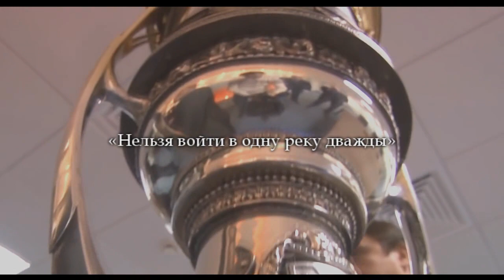HC Avangard Omsk Oblast 2014/15 Promo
Шесть сезонов ХК Авангард пытался добраться до Кубка Гагарина. Шесть попыток закончились неудачей. Две из них были под руководством Раймо Сумманена. И теперь Раймо вернулся в третий раз! Нельзя дважды войти в одну реку, а трижды?

На предсезонных турнирах "Авангард" выиграл два трофея из двух. Остался последний - Кубок Гагарина!

Особая благодарность Студии Пять (Омск), пресс-службы ХК "Авангард" и КХЛ-ТВ